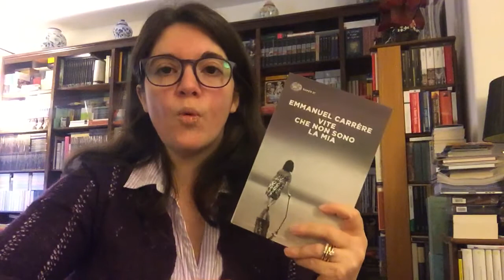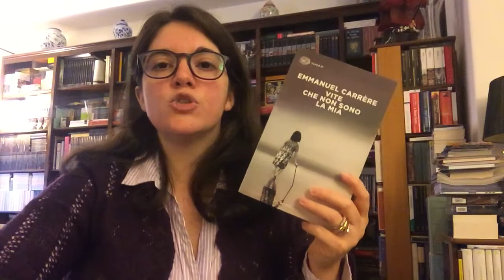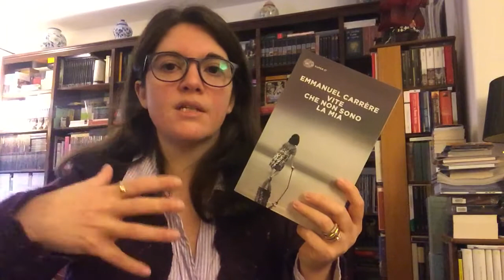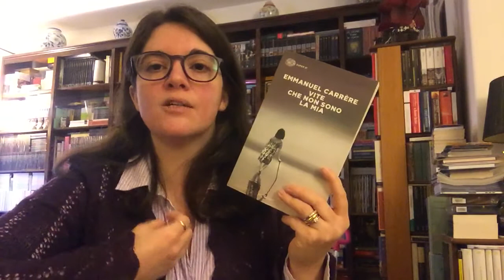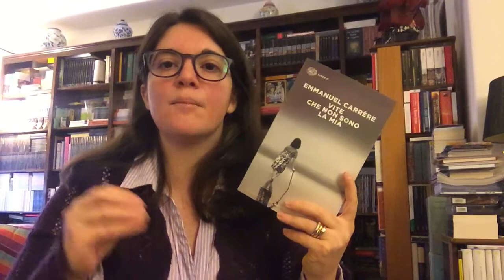LIBRO: Vite che non sono la mia - E. Carrère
Vite che non sono la mia E. Carrère